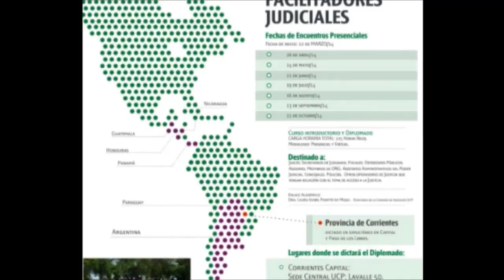Programa Nª 278 de la Universidad de la Cuenca del Plata 2/5